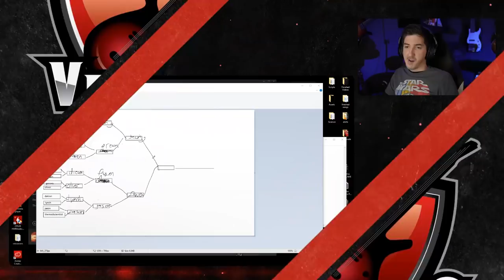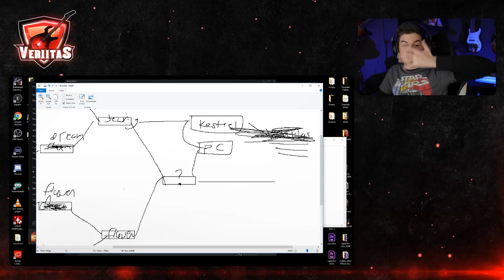Factory Fight Club! || Escape from Tarkov Hatchling Tournament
If you want to join the action live, I stream almost every day on twitch! Come hang out and share the love!